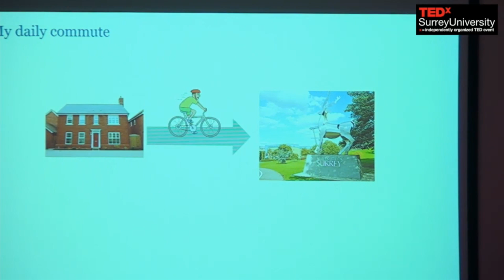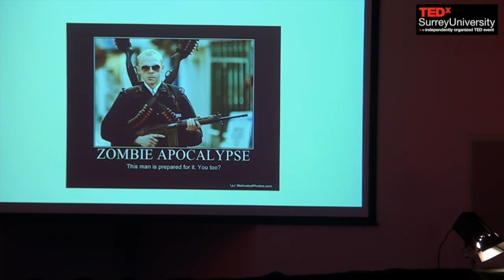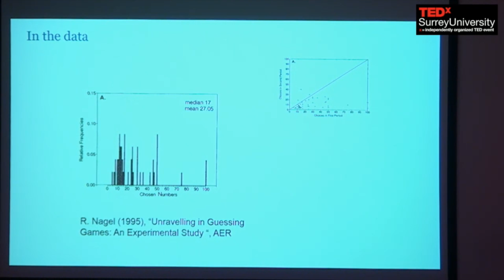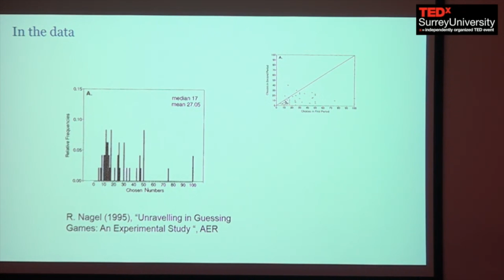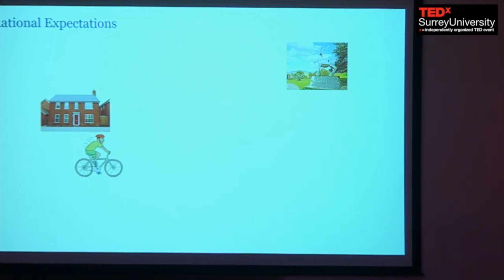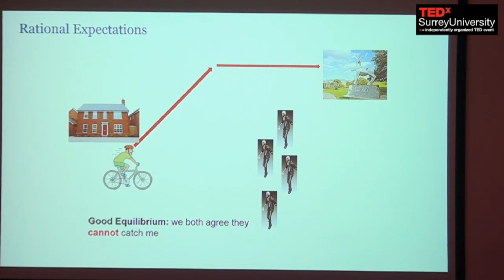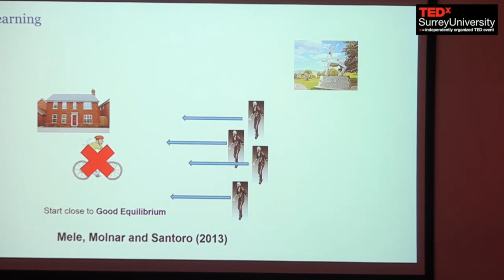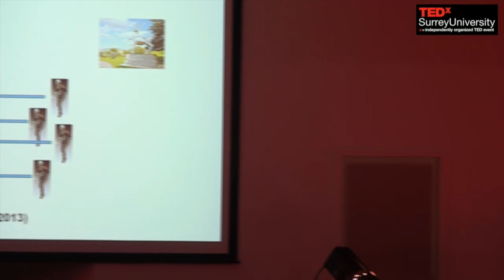Expectations and rationality in economics | Antonio Mele | TEDxSurreyUniversity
This talk was given at a local TEDx event, produced independently of the TED Conferences. Most economic choices involve a prediction process. Before buying a house and getting a mortgage, you need to predict what will happen to interest rates and house prices in the next few years. If you are choosing among university degrees, you might base your decision on the expected chances of getting a job after graduation. But how rational are human beings when they predict the future, and then make decisions based on those predictions? Are they very smart, or they consistently make mistakes? Do they learn from those mistakes, or not? And what are the implications for policymakers? We will explore these issues with an unorthodox example in which your own life will be at risk.

Antonio's research interests are in macroeconomics, especially in dynamic contracts, fiscal and monetary policy, learning, and computational methods. His current research is about optimal monetary policy with learning, strategic default, international risk sharing, and unemployment insurance schemes.